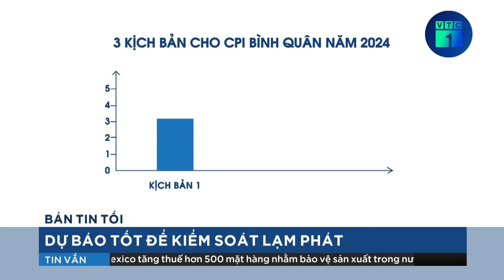Phó Thủ tướng Lê Minh Khái yêu cầu đảm bảo cung cầu, giá vàng hợp lý | VTC1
VTC1 | Phó Thủ tướng Lê Minh Khái yêu cầu đảm bảo cung cầu, giá vàng hợp lý
Sáng 24/4 diễn ra cuộc họp của Ban Chỉ đạo điều hành giá. Phó Thủ tướng Chính phủ Lê Minh Khái đã có những chỉ đạo liên quan đến kiểm soát lạm phát và giá vàng.